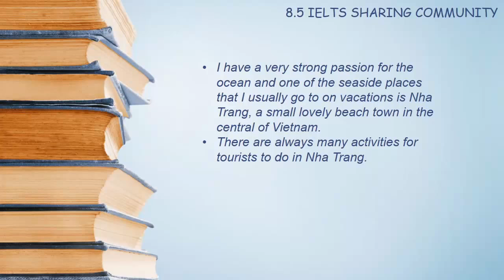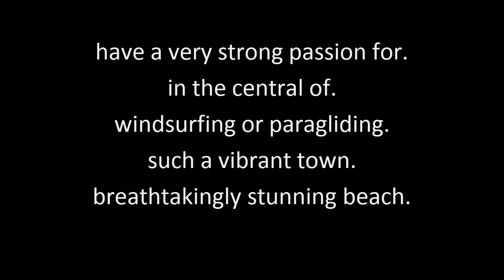Real Ielts speaking test part 2| Describe a place near water such as a river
[Real Ielts speaking test part 2]
Topic: Describe a place near water such as a river
This video is designed for anyone who want to achieve a score of 7.0 -9.0 or higher in the Speaking and Listening modules on the Academic IELTS exam. The majority of candidates aim to get at least 6. 5 in order to study at university, to apply for a visa or to have proof of a good level of English. This video aims to develops your speaking and listening skills up to and beyond this level.
8.5 IELTS SHARING COMMUNITY is the best place for IELTS candidates learning, practising and sharing experiences to each other. Join us!
You can also visit: IELTS Speaking Test Samples Band 8-9 with Subtitles: Part II - Topic Entertainment, Holidays, travel and Tourism.
IELTS Speaking Test Part 2 Example and Skills]
GUIDE & VOCABULARY
Topic:

IELTS Speaking is a one-to-one interaction between the candidate and an examiner. The three parts give the candidate the opportunity to use a range of different speaking skills. IELTS Speaking is recorded.

TIME AND PARTS:
There are 3 parts to the IELTS Speaking Test. There is an interview which includes introduction and general questions, part 2 is Long Turn - a talk between you and the examiner (long turn for you because here you’re given a cue card/ or a task card with some prompts and you have to prepare for a minute and speak for 1-2 mins.) and part 3 is an Analytical discussion with the examiner. It takes a total of 11-14 minutes. Part 1 is 4-5 mins, part 2 is 3-4 mins and part 3 is 4-5 mins.

MARKING CRITERIA:
There are four marking criteria for the IELTS Speaking Test: FLUENCY AND COHERENCE, LEXICAL RESOURCE (Vocab), Grammatical Range and Accuracy, Pronunciation. Each one accounts for 25 % of your marks.

HOW MANY QUESTIONS:
You will be asked 12 questions in Part 1 (these are based on three different topic) and in part 3 you’ll be asked 5 or more questions- it depends on the length of your answers. Try to aim for long, detailed answers in part 3.

8.5 IELTS SHARING COMMUNITY is the best place for IELTS candidates learning, practising and sharing experiences to each other. Join us!